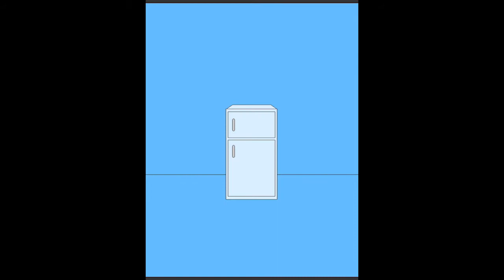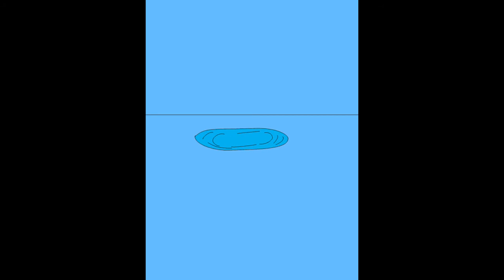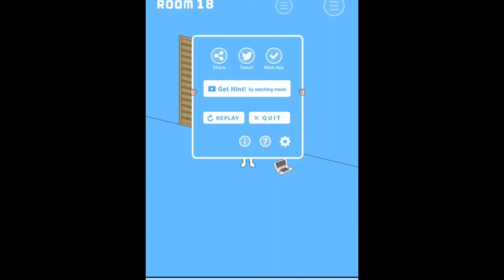Mio Fratello Mangio Mio Budino